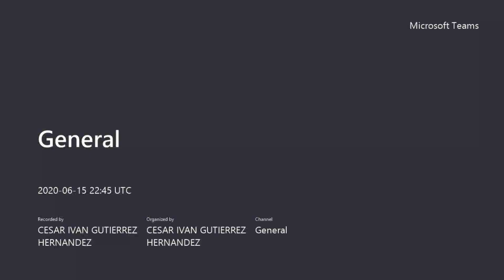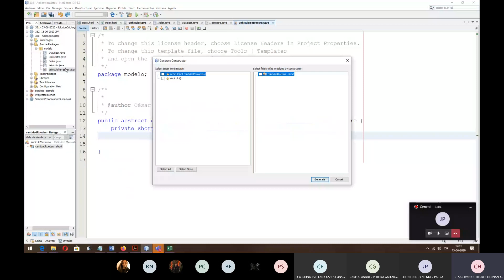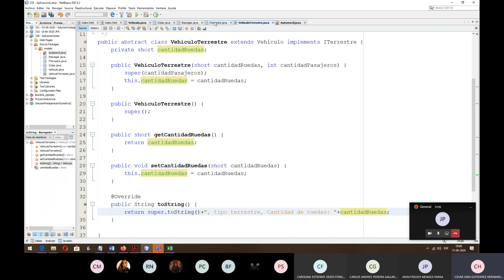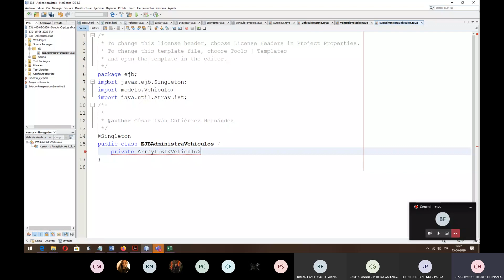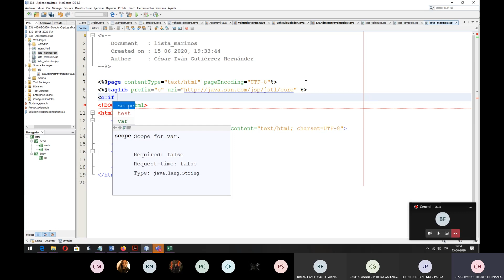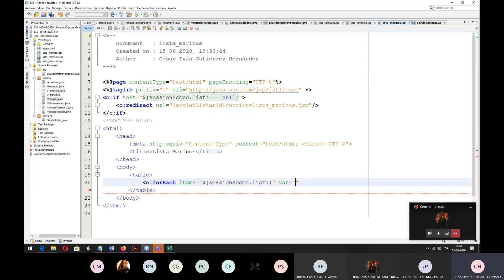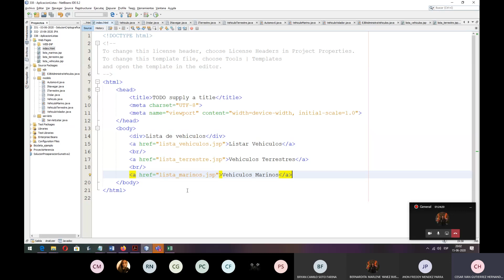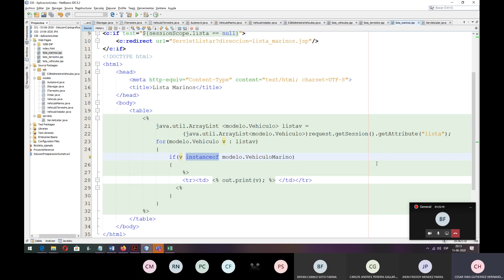TIDC04 338 15 06 2020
Clase de programación de componentes web vespertino día 15 de Junio de 2020